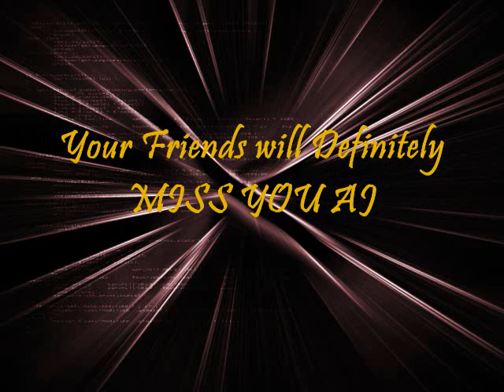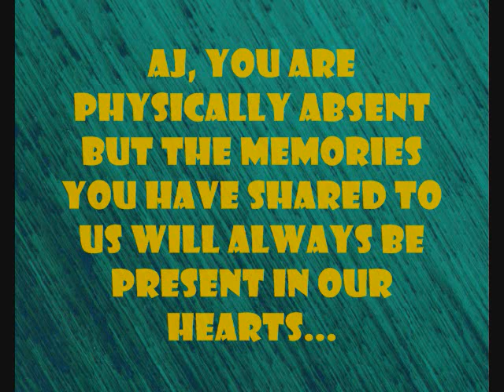Tribute to AJ PEREZ from the TIPSTERS-HOME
This simple video is dedicated to a simple young boy who lived his life making everyone happy.. a young talented boy who gave his very best to entertain his family, friends and fans. Sad because he died in a young age but HAPPY because he is HOME now.. in His arms, closer to His heart.. WE LOVE YOU AJ!!!... WE'LL MISS YOU..From the TIPSTERS FAMILY...

HOME by GARY VALENCIANO